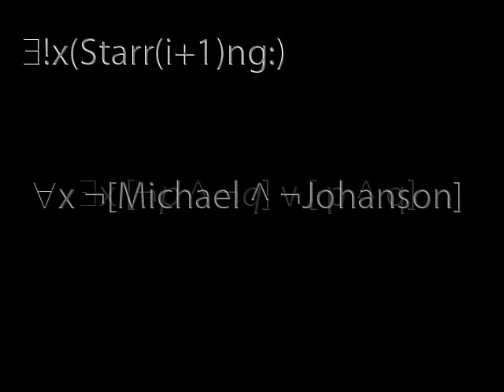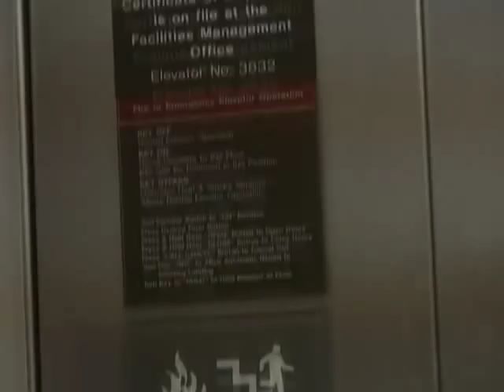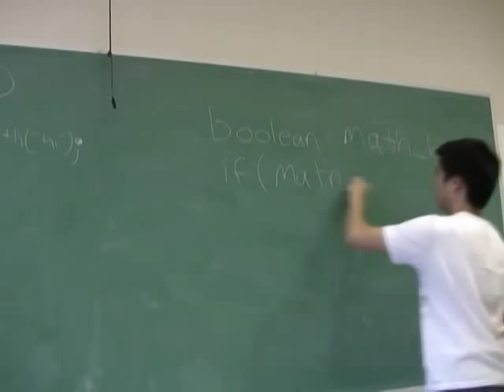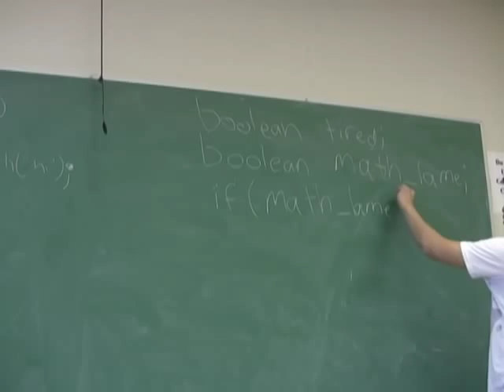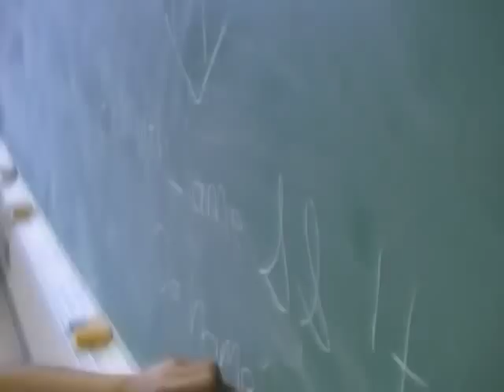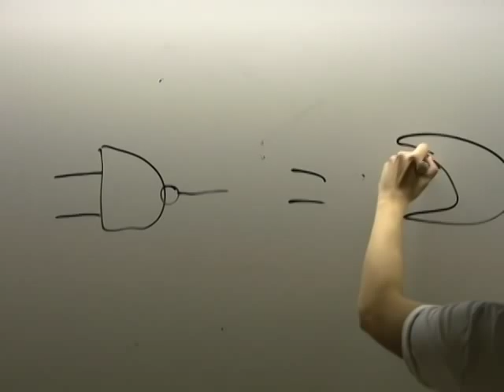August De Morgan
A short film on the life of Augustus DeMorgan.